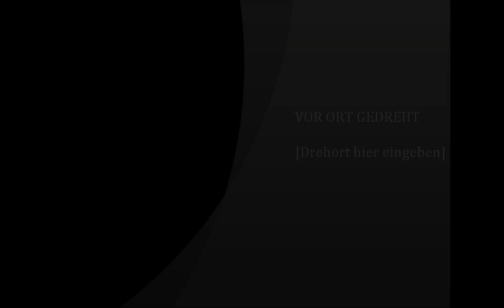Steyr 8120 Turbo + 4-Schar-Beetpflug beim Gülle unterackern